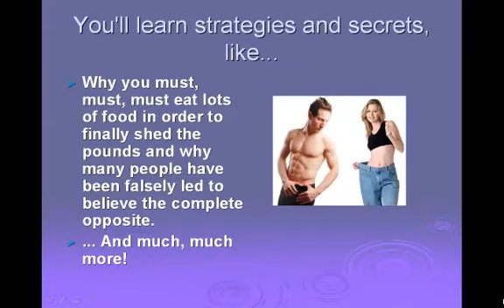EASY & PROVEN Fat Loss Strategies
EASY & PROVEN fat loss strategies toFINALLY & QUICKLY see stubborn fat come off your body once and for all.  This is truly one of the only, completely FREE videos that deliversreal health, diet and nutrition information that you can implement right away.